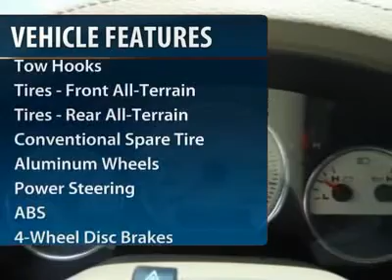2008 FORD F-150 4X4 Jackson, MS TC7310A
2008 FORD F-150 4X4  Jackson, MS
Stock# TC7310A

5395 I 55 N.

Don't miss this 2008 Ford F-150 4x4 . It's equipped with Automatic transmission and features a Stone Green Metallic exterior. With 76562 miles, you'll want to take this car home. Make a great choice today.